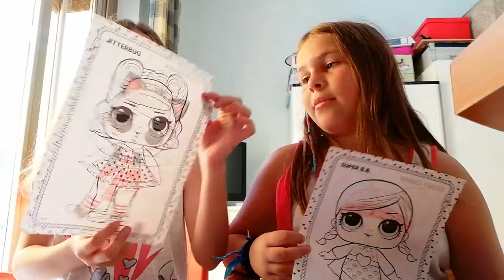3 market challenge